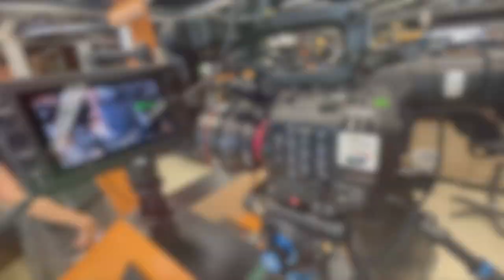Cartier Juste un clou small with diamonds unboxing and vlog 💎✨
OPEN ME♡:

hello :)
This is me unboxing my JUC!
I got in in the small size yellow gold size 16.
Also, please put in your input and suggestions for more videos you would like for me to do ^^